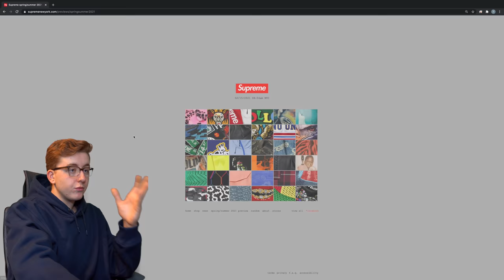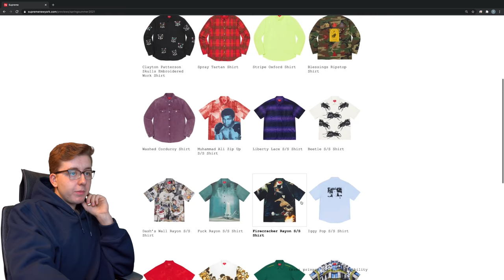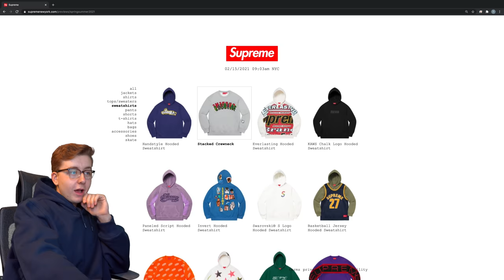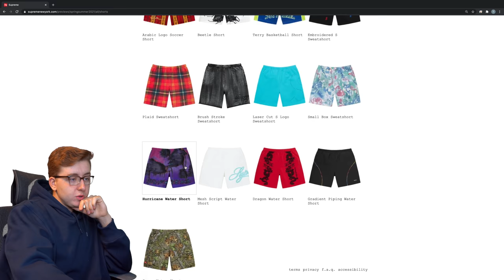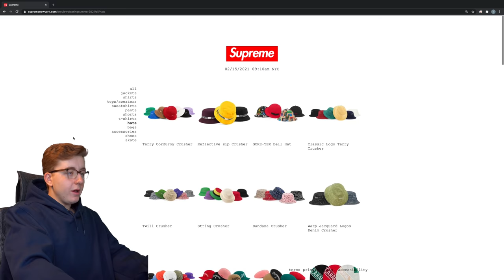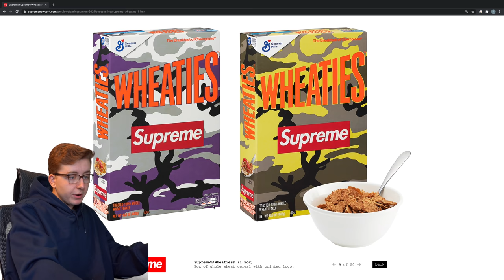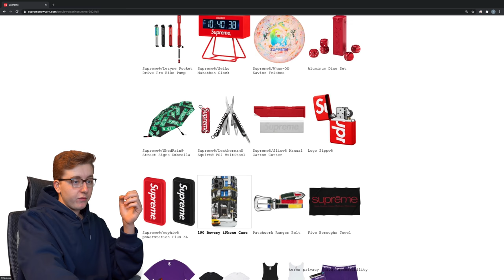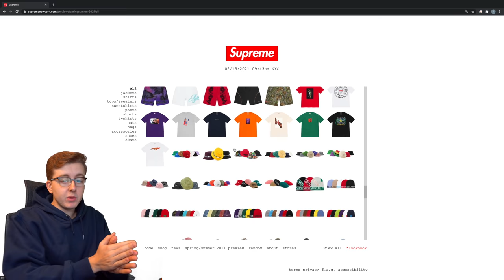SUPREME SS2021 IS BAD? Spring Summer 2021 Lookbook Review | KAWS Collab, Jet-Ski, Cereal and More!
THE TIME HAS FINALLY COME! TODAY we finally received the lookbook of the Supreme Spring Summer 2021 season which is looking mediocre to say the least. The jackets and most of the apparel pieces are looking pretty dry. This season will mostly be carried by the Accesories and Collaborations that will be dropping this season.

My Setup